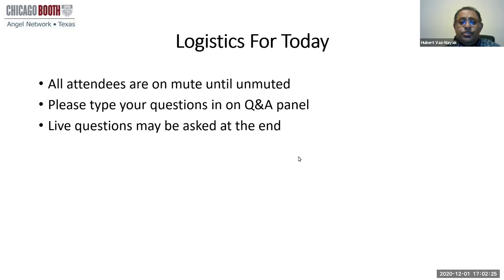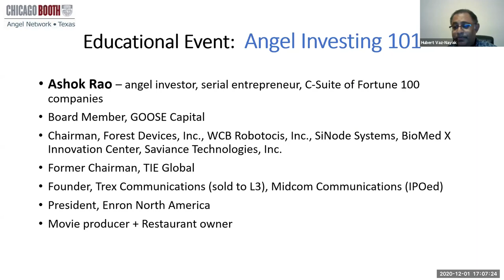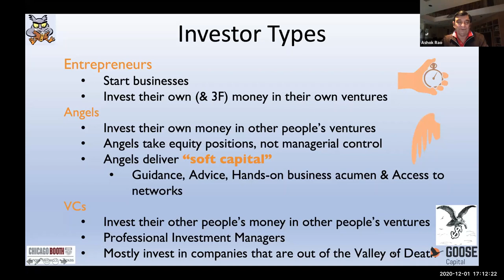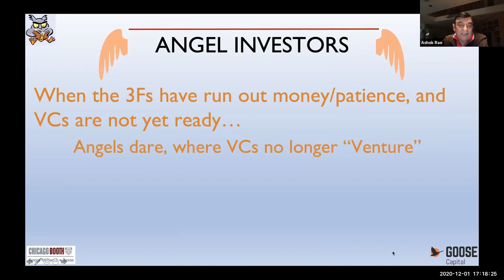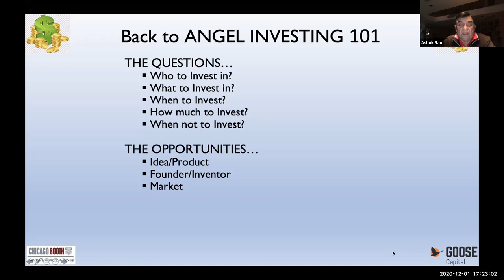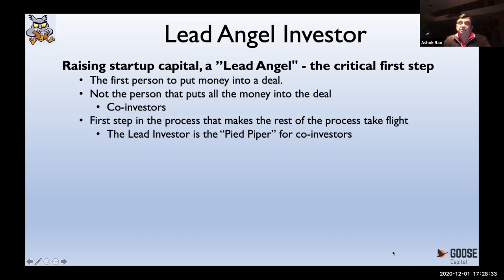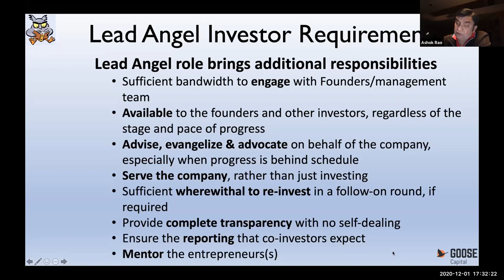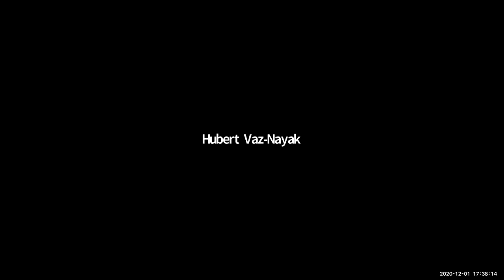Angel Investing 101 - Presented by Chicago Booth Angels Network of Texas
Learn about how to make effective angel investment decisions, and find out more about the newly launched Chicago Booth Angels Network of Texas. Angel Investing 101 is presented by Ashok Rao, Serial Entrepreneur & Board Member, GOOSE Capital.

Ashok dives into the Angel Investing Blueprint including types of investing, what is angel investing, who is an angel investor, why invest, and when to invest.